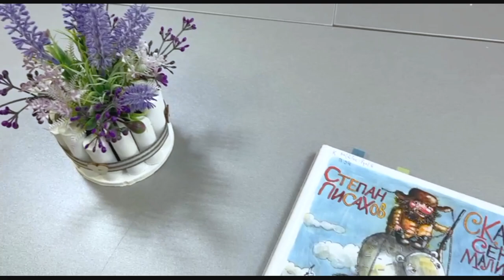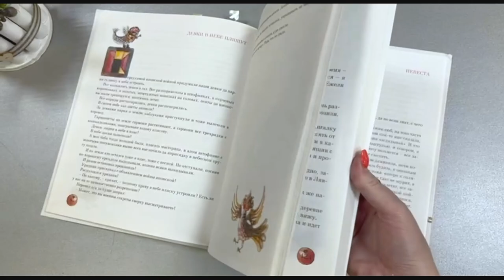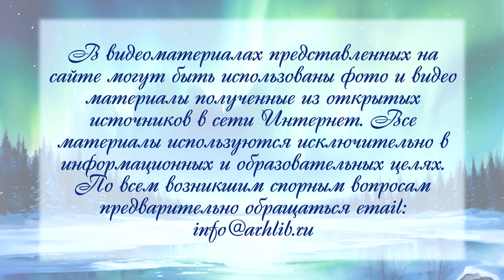Степан Писахов «Северно сияние»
В преддверии 145-летия со дня рождения северного писателя, настоящего выдумщика и сказочника Степана Григорьевича Писахова, который известен историями, отражающими жизнь и быт поморов, а также уникальным стилем повествования, пронизанным северным колоритом и фольклорными мотивами, в Библиотеке № 10 имени Фёдора Абрамова округа Варавино-Фактория предлагают послушать его сказку «Северно сияние».